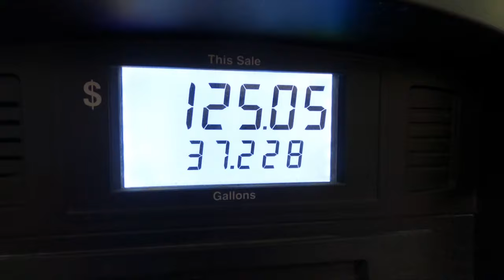Superstition to Plaster City in a Yamaha YXZ1000r SS in 4K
Ride along with us as we go from superstition to Plaster City, to watch the District 38 race. After the race, we hit up Sand Dam, then enjoyed the rest of the night adventuring. Thank you so much for all of the support!

Equipment used for this video:

Fenix HP25R 1600 Lumen CREE LED rechargeable headlamp:

Diving Flashlight 18000 Lumen IPX8 Scuba Dive Lights:

Fastest 18650 Battery Charger:

GoPro Hero 8 Black:

GoPro Hero 8 Black with 2 batteries:

Canon EOS M50 Mirrorless Vlogging Camera Kit with EF-M 15-45mm Lens:

Canon EF-M 22mm f2 STM Compact System Lens:

Rode VideoMicro Compact On-Camera Microphone: